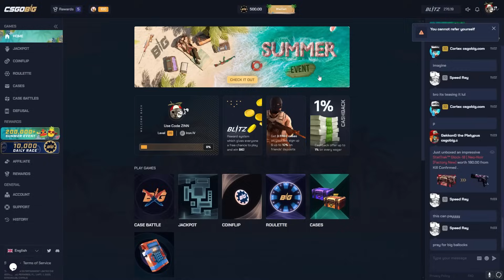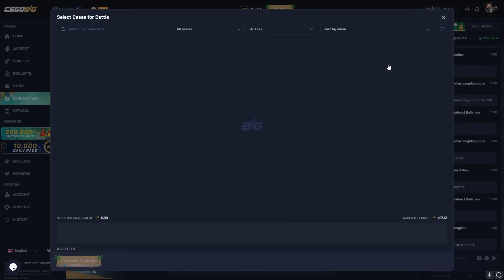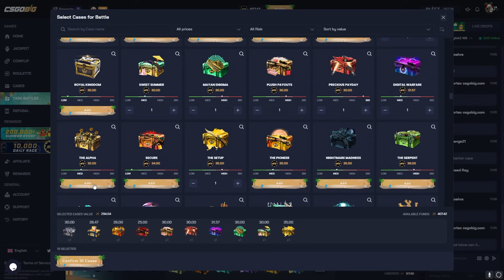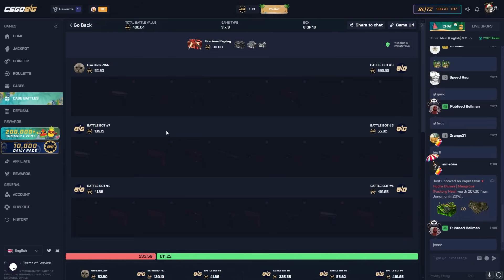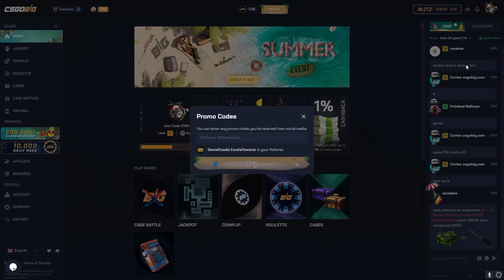CSGOBIG 400$ CASE OPENING | CsgoBig Promo Code | CsgoBig Jackpot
💫Use my link to get a 3 Free Case and 5% Deposit Bonus on CsgoBig💫

Hello guys, today we opened cases in CsgoBig with a 500$ balance... Have fun :)

THIS VIDEO INCLUDES PAID PROMO